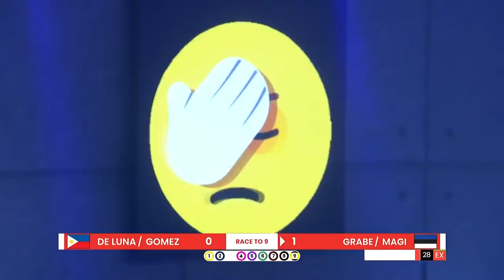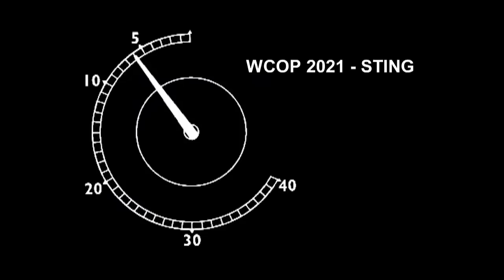Philippines vs Estonia | Quarter Finals | 2021 World Cup of Pool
Jeff De Luna and Roberto Gomez of the Philippines take on Denis Grabe and Mark Magi of Estonia in the quarter finals of the 2021 World Cup of Pool.

Watch the 2022 World Cup of Pool 14-19 June, live on Sky Sports, DAZN, Viaplay, and Matchroom.Live.